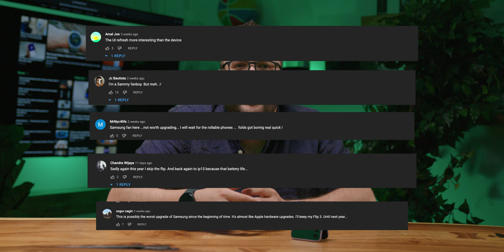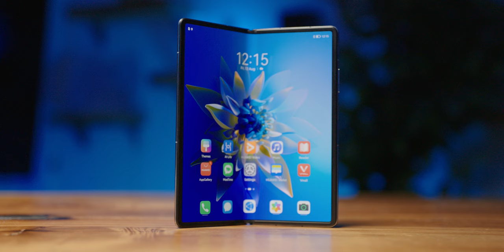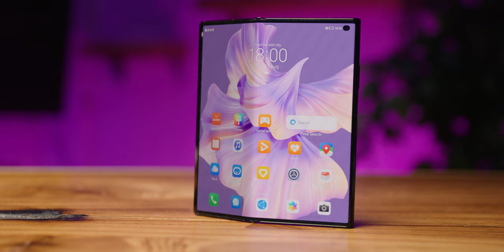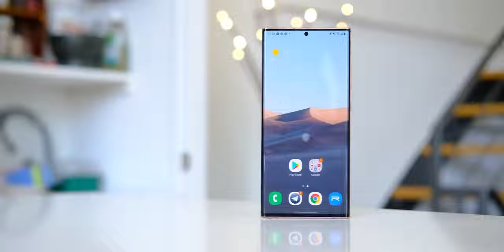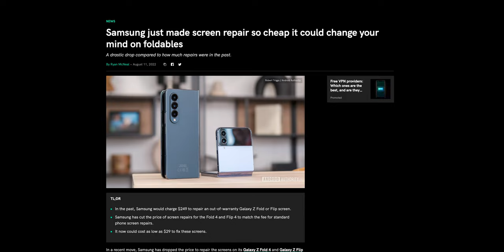Are Foldables Taking Over in 2022?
In this video we discuss the state of foldable phones, where the market is headed, and whether or not Samsung has failed to capture interest in this up-and-coming technology.

00:00 - Intro
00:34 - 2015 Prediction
00:47 - Samsung Claims
01:01 - Market adoption
01:25 - Why Fold is like a race car?
02:03 - Ryan FREAKS OUT!
02:59 - Look at the Samsung Note series
03:28 - The Ultra is really a Note?
04:00 -  Fold will be cheaper!
04:34 - Samsung's massive trade-in value
04:48 - Cheap Screen Repair $$$
05:26 - So Boring, So Fast... So FAIL?!?
05:58 - Our final thoughts